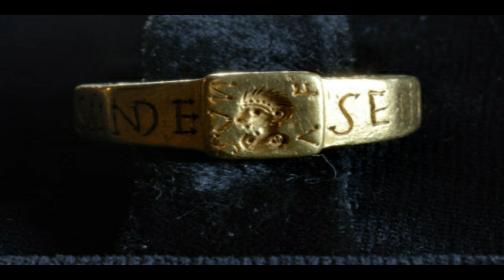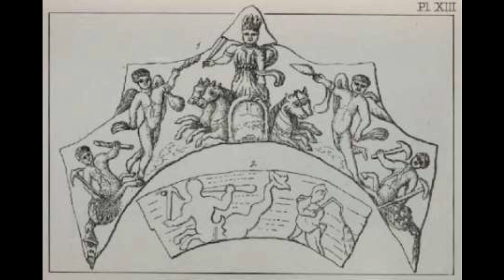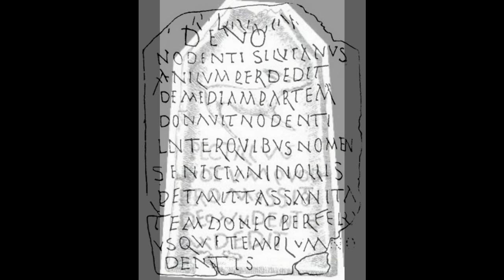Nuada - First King of the Gods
A detailed look at the nature and function of Nuada in Celtic mythology. Despite the length, this is not entirely comprehensive. There are several elements left unaddressed but which shall be covered at another time.

Recommended reading - Georges Dumézil, "Mitra - Varuna"